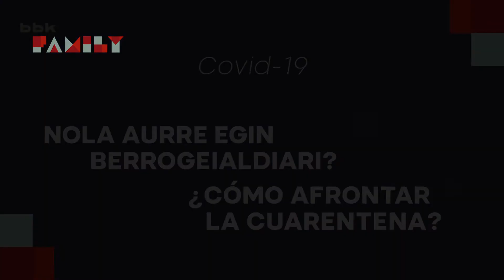BBK Family - Hablamos con Asier Gallastegi sobre cómo afrontar la cuarentena por el COVID-19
Asier Gallastegi, consultor, formador y coach, nos habla sobre cómo afrontar la cuarentena.

Asier gallastegik, aholkulari, hezitzaile eta coach-a, koarentenari nola aurre egin azaltzen digu.